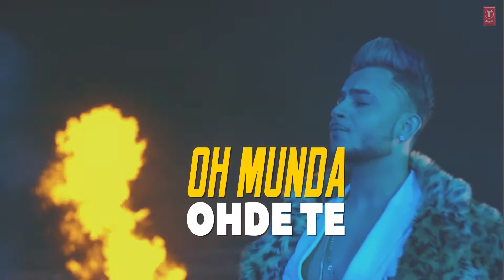LYRICAL: She Don't Know | Millind Gaba | Shabby | New Hindi Song 2019 | raju | Latest Hindi Songs